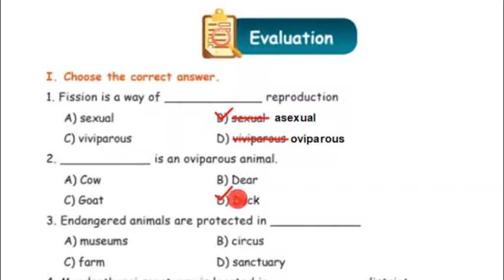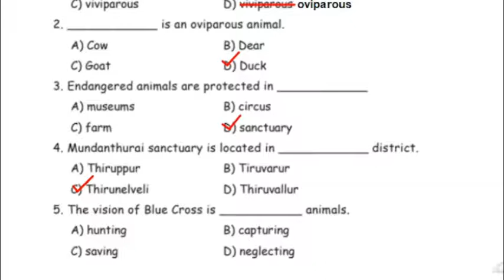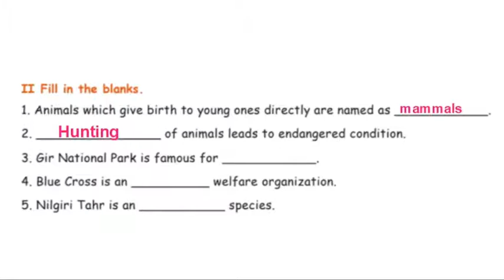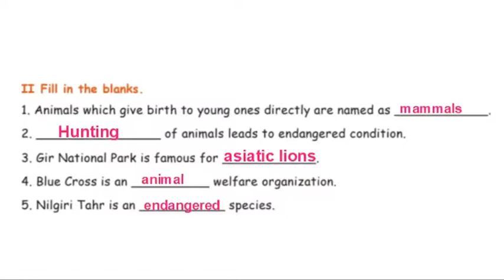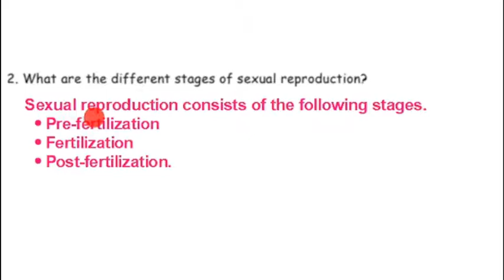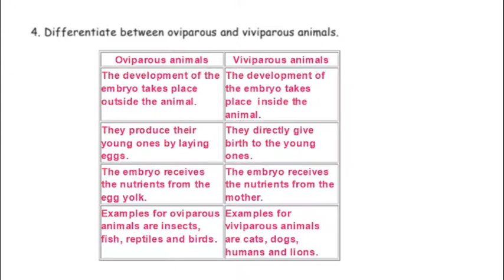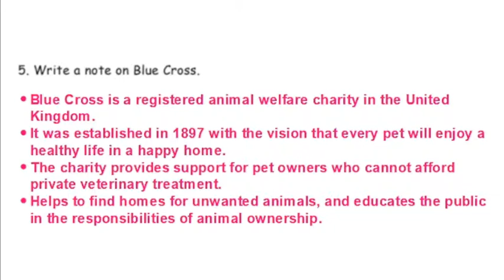Tn Samacheer class 5 Term 3 unit 2 Science Animals Lesson Evaluation 5th standard.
Tn Samacheer class 5 Term 3 unit 2 Science Animals Lesson Evaluation with book back exercise, 5th standard Let us think and do explanation in Tamil

Tn samacheer class 5 science,5th standard science Tn, Tn 5th standard science, Tn samacheer class 5, Tn class 5 science, Tn class 5, Tn class 5 term 3, Tn class 5 science term 3, Tn class 5 science Animals, class 5 science Animals.